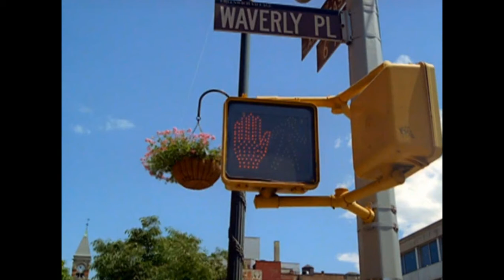Joey Diaz - Wizards of Waverly Place (2008)